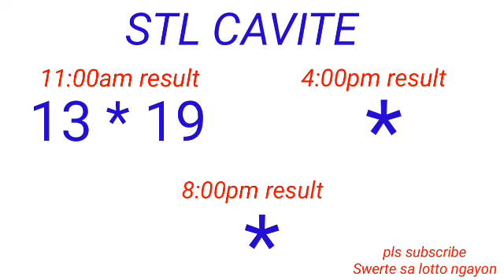STL - CAVITE February 9, 2023 1ST DRAW RESULT